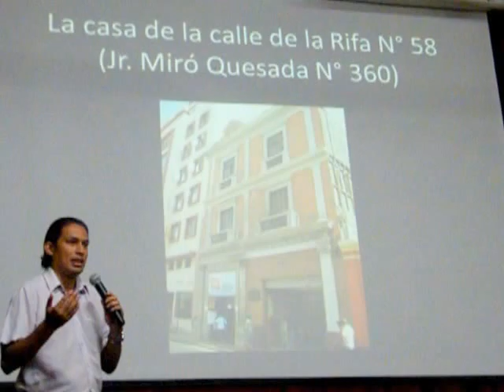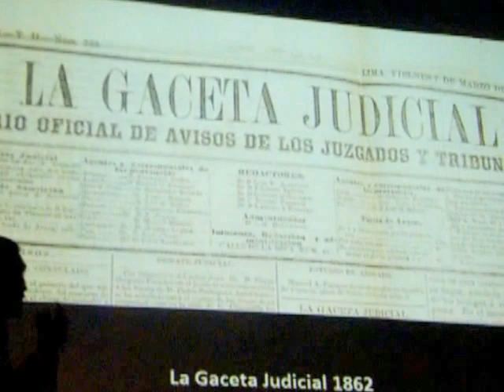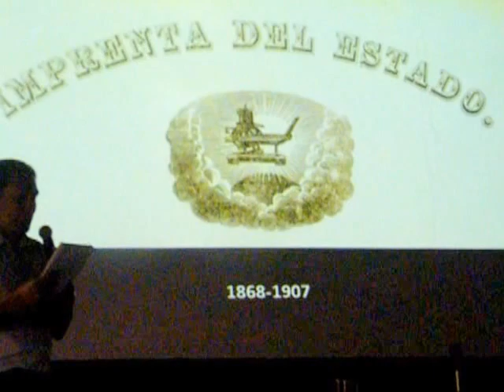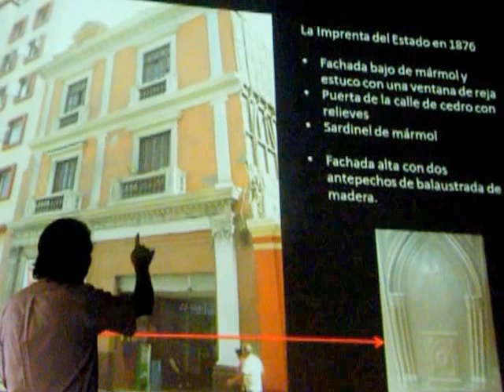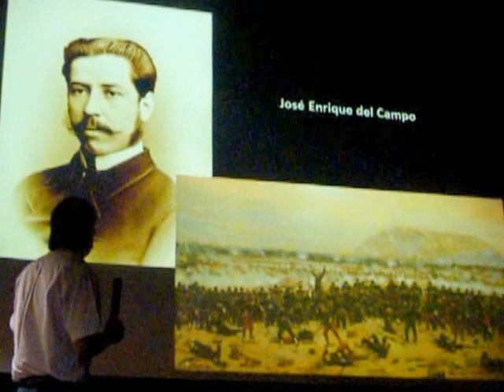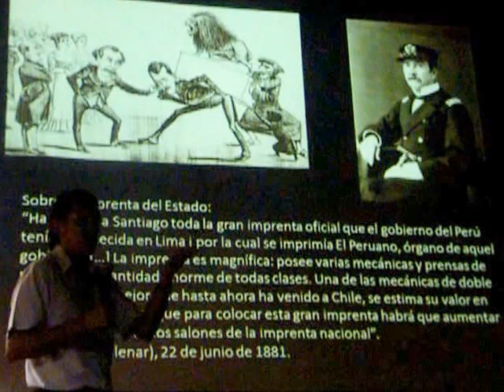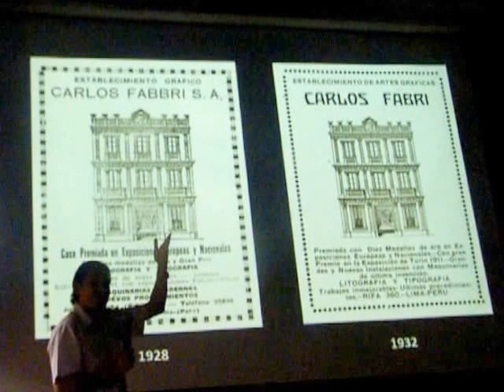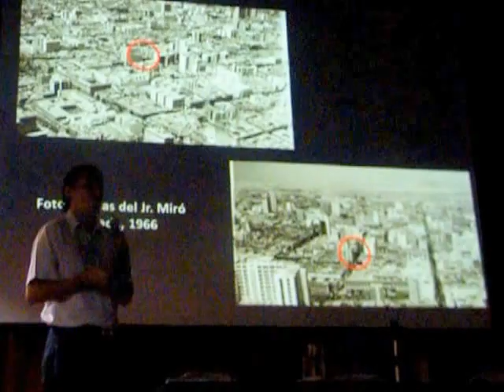Víctor Arrambide Cruz: coloquio sobre la historia del local del PC d P Patria Roja.23-04-14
El Partido Comunista del Perú Patria Roja, realizó el coloquio sobre la MEMORIA E IMPORTANCIA HISTORICA DE LA CASA DE DON MANUEL ATANACIO FUENTES, actual local del partido de izquierda.
El historiador Víctor Arrambide Cruz, hizo una exposición en torno a la historia de dicha casona y los personajes que pasaron por ella.

Informativo Visión.